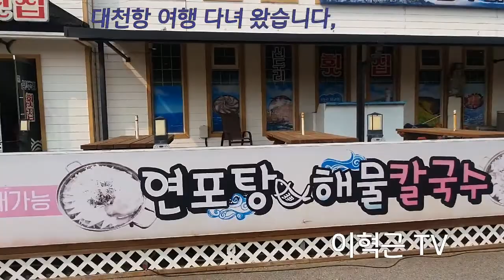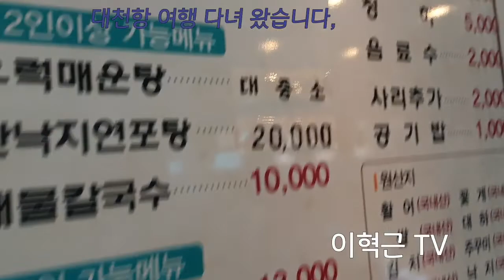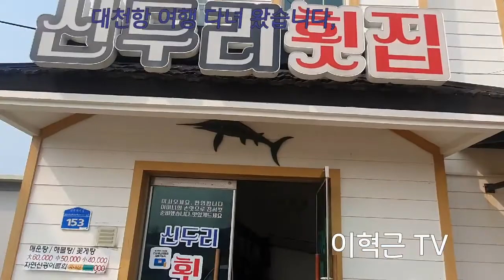여행 다녀왔어요